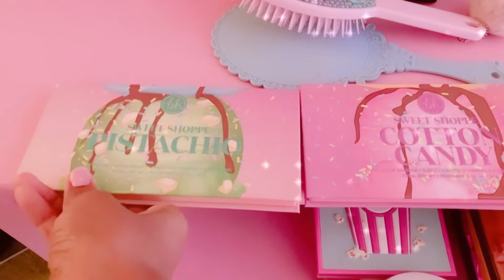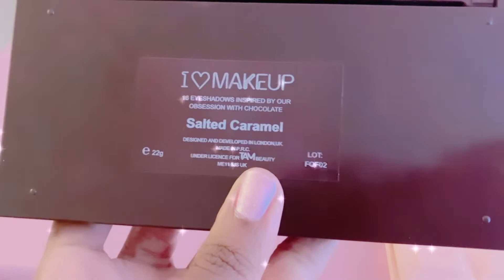🌸🌟 MY PINK VANITY TOUR 👑 MINHA PENTEADEIRA ROSA | MI ESTUDIO DE MAQUILLAJE 💖🌸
(can also be found on other retail websites such as